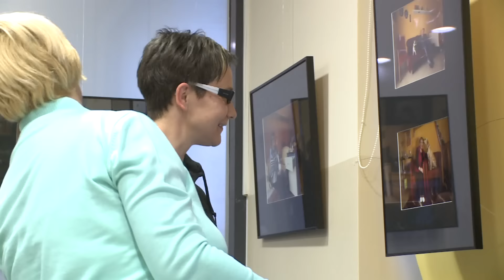Aktualno: Otvoritevr razstave sinergije (1. 3. 2016 )